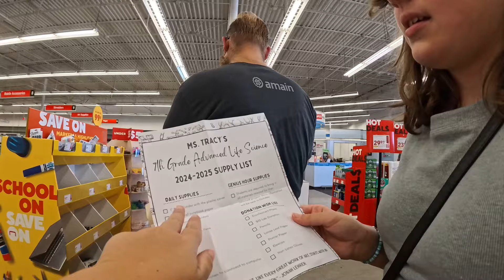School Supplies ✅ Backpacks Organized ✅ Ready for the first day of school!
With school supplies bought, backpacks organized, and clothes washed, we're ready for the first day of school!

*I'm happy to have these memories with our family and we hope you enjoy our journey as well. Thank you for being here and supporting this crazy crew.*